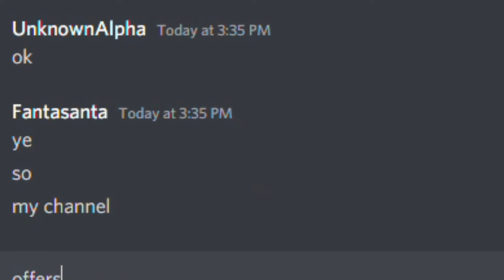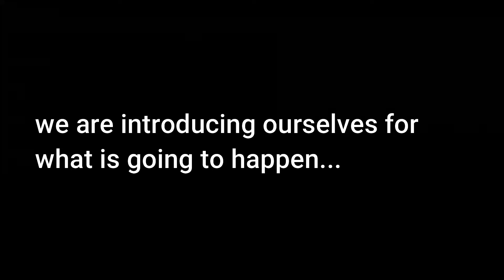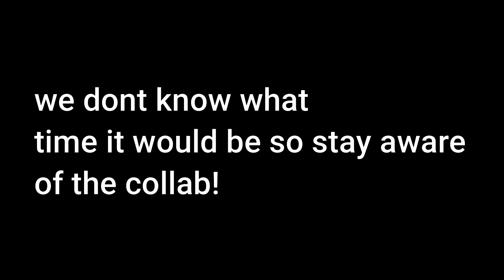Future Collaboration?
yes yes yes. We were introducing ourselves and that would mean A future collab could be coming! but we just don't know when. stay on the lookout for that video! 👀